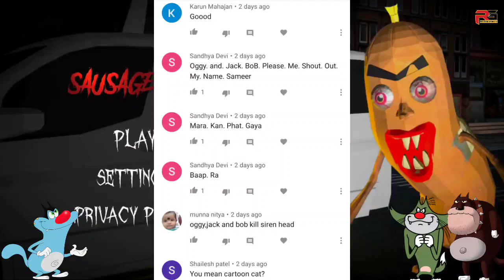Sinister Sausage Eyes Scream: The Hunted meat with Oggy and Jack Voice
Sinister Sausage Eyes Scream: The Hunted meat with Oggy and Jack